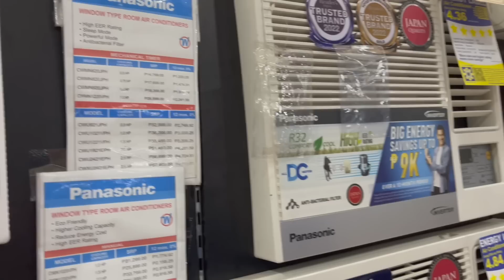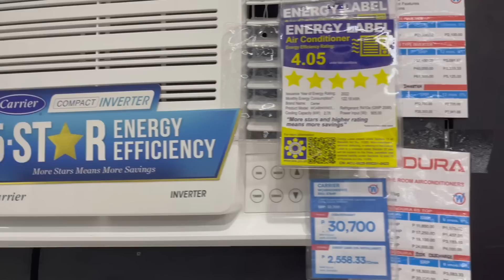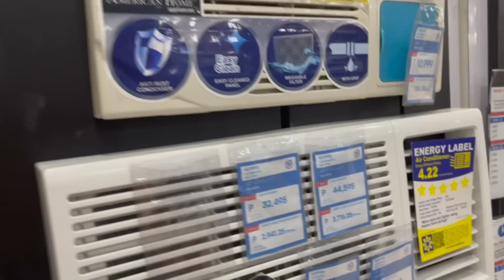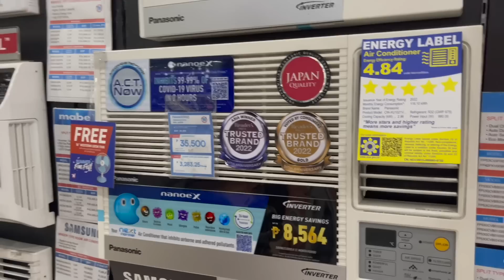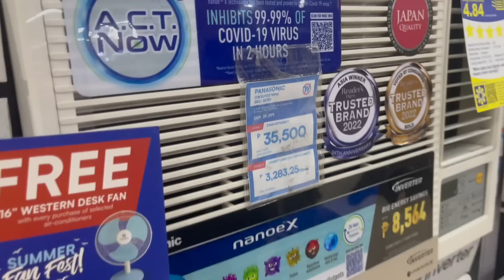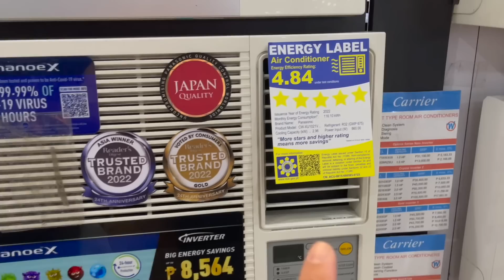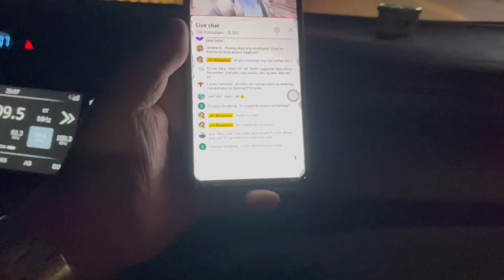Buying UAE Dirhams in MNL! + Buying an Inverter Aircon! 🇵🇭 | Jm Banquicio